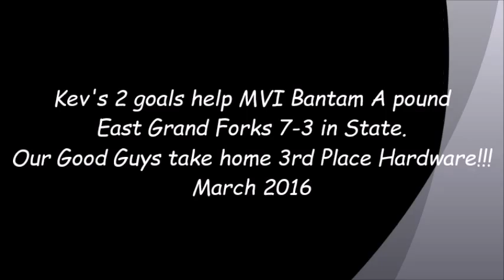Kvaal, from Solfest & Jiskra! TIMES TWO!!!